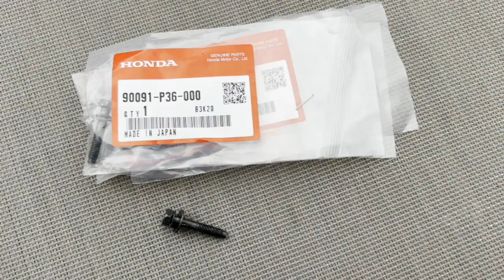honda pilot engine air filter replacement 2006 2007 2008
honda pilot engine air cleaner element replacement 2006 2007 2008